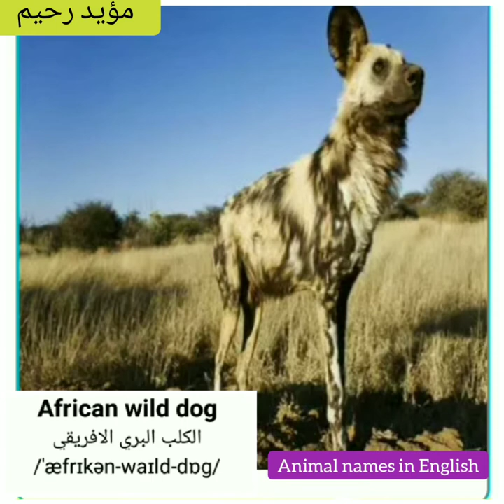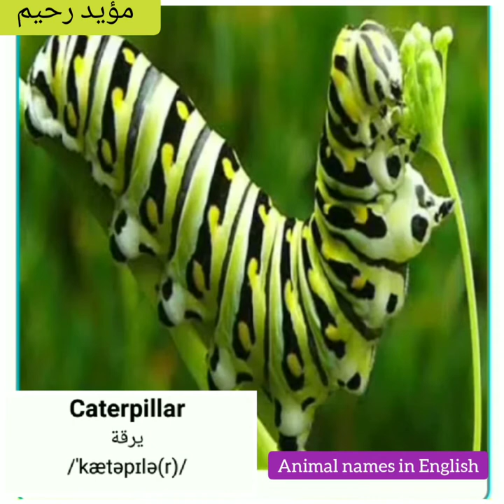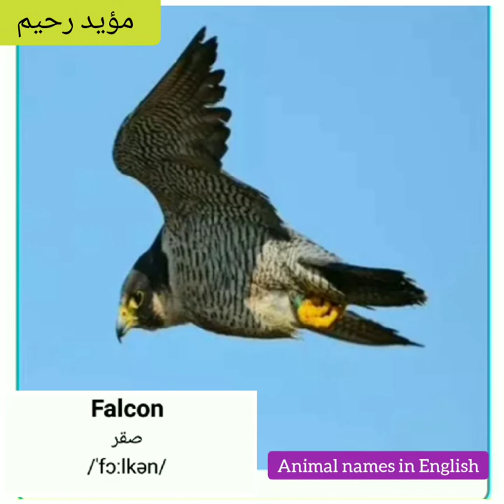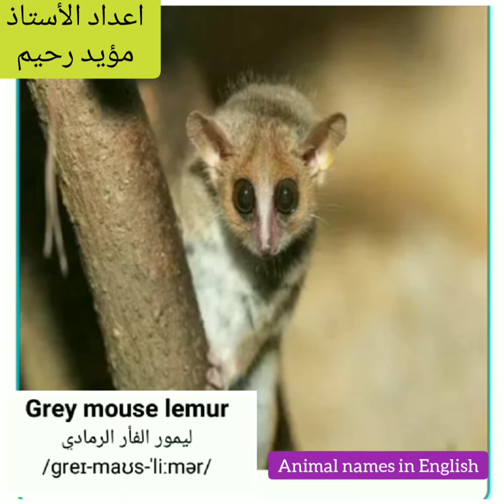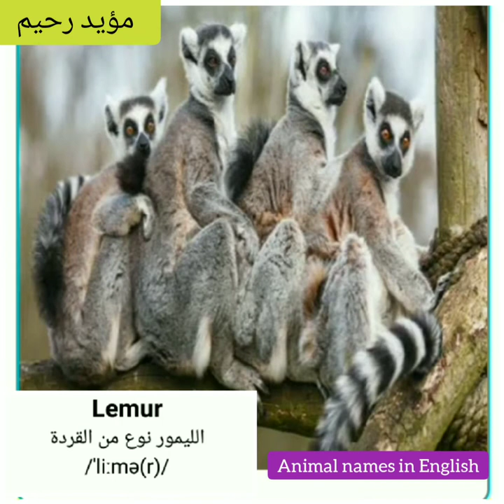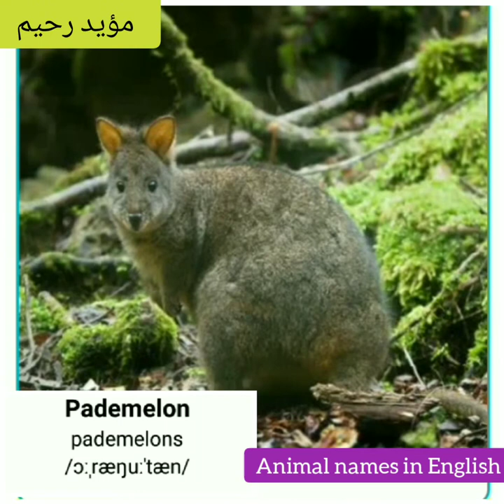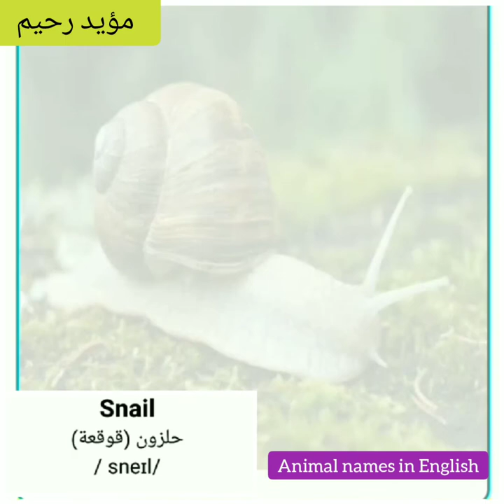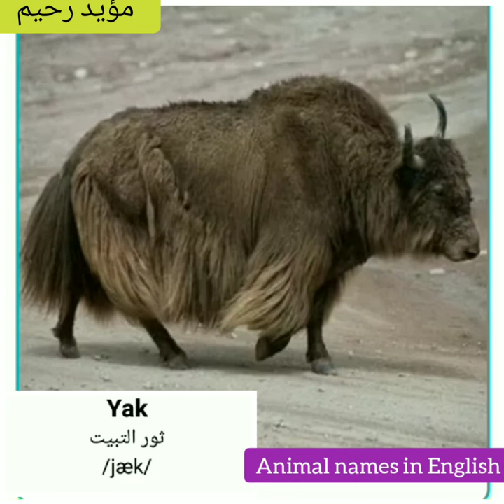Animal names in English اسماء الحيوانات بالانكليزية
Animal names in English اسماء الحيوانات بالانكليزية، الانكليزية للعراق English for Iraq،
Daily English phrases،

تعلم الانكليزية بسهولة عبارات انكليزية يومية،

الانكليزية للعراق،
 English for Iraq،
القاموس المصور باللغة الانكليزية،
Illustrated dictionary in English،